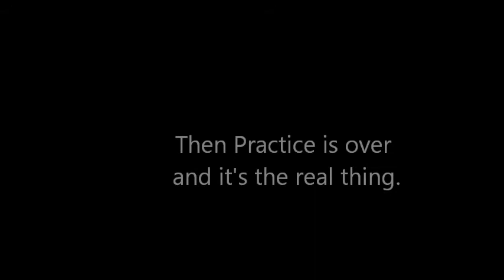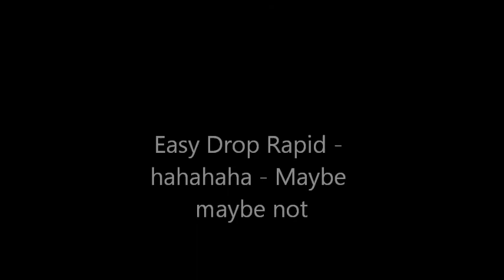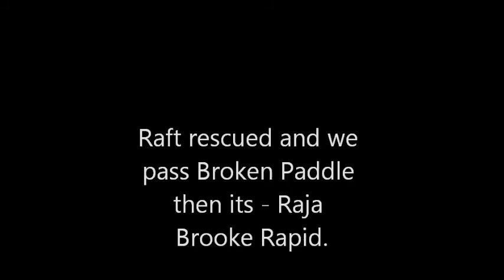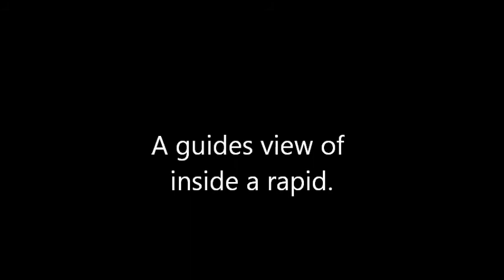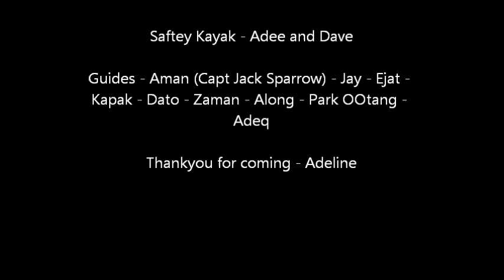2011_05_07_Rafting_PM.wmv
The water is up at Gopeng on Sg Kampar still down about 20mm from last weekend.

This is the saturday afternoon trip